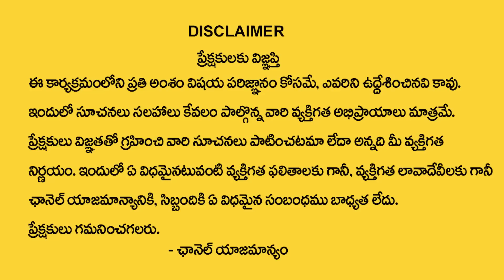BVSS Reddy : Buy These items on Pournami | Pournami Meditation |Money Meditation | Sumantv Spiritual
Watch ►BVSS Reddy : Buy These items on Pournami | Pournami Meditation |Money Meditation | Sumantv Spiritual